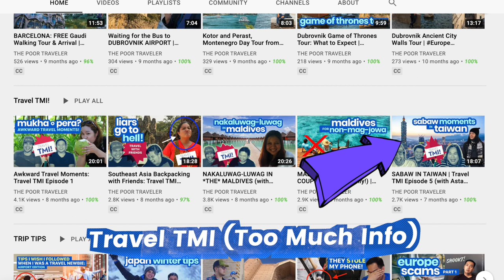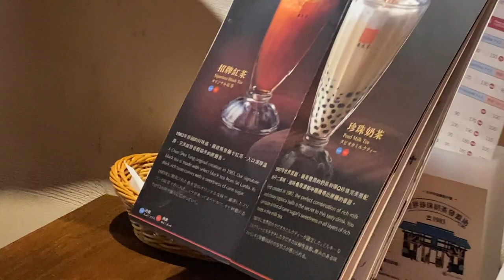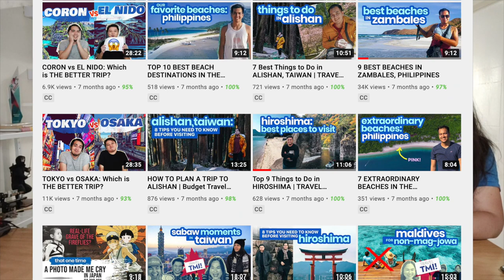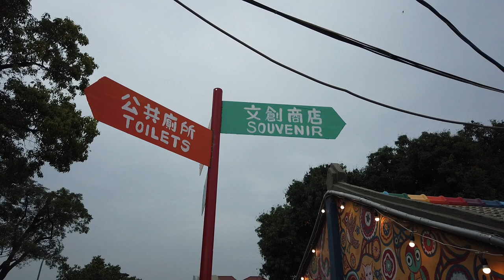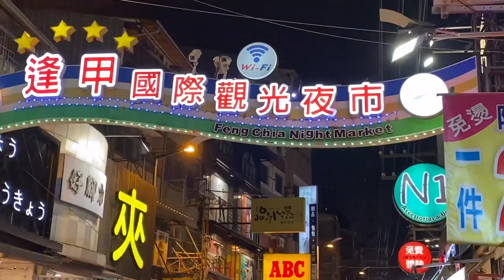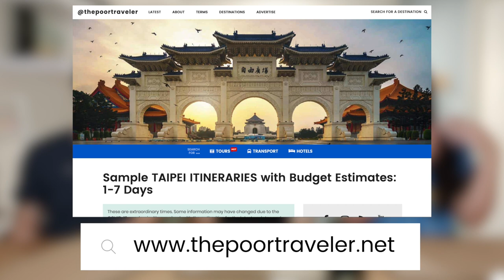TAIPEI vs TAICHUNG: Which is THE BETTER TRIP? (Filipino w/ English Subs) • The Poor Traveler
These are two of the largest cities and most popular tourist destinations in Taiwan. But gave us the better trip: Taipei or Taichung?

We've invited our teammate Asta of GANITO FRIEND to be the tai-breaker!